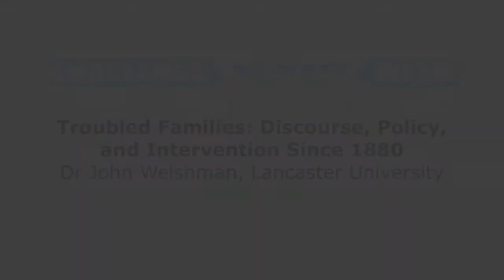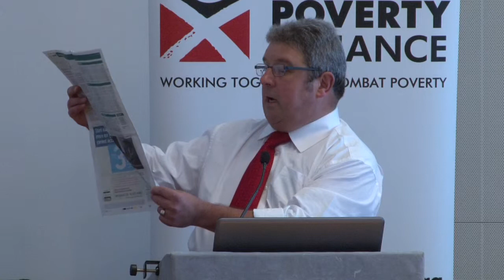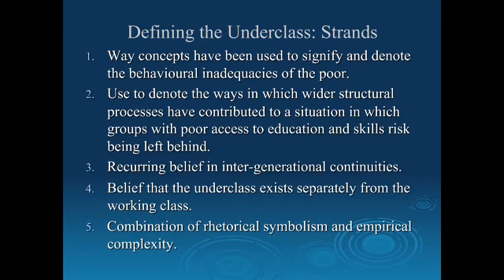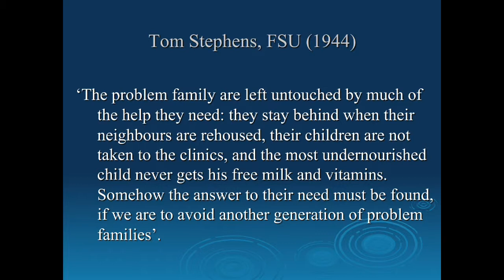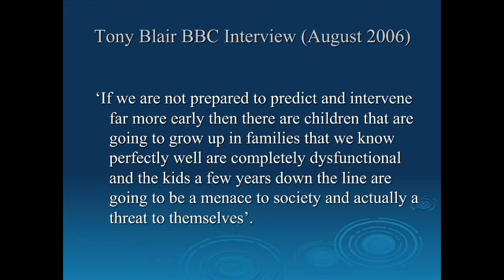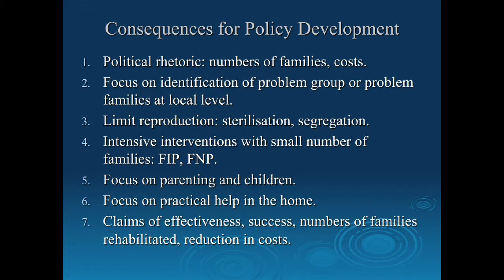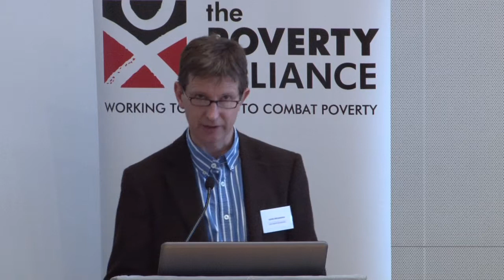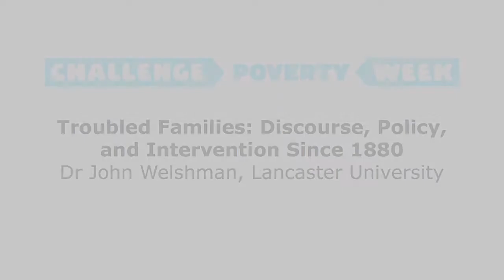Troubled Families: Discourse, Policy, and Intervention Since 1880, Dr John Welshman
Dr. John Welshman from Lancaster University gives the opening contribution to the Poverty Alliance's Understanding Poverty seminar: 'The Generation Game?' Family, Poverty and Unemployment.